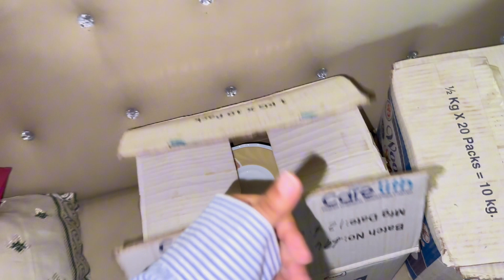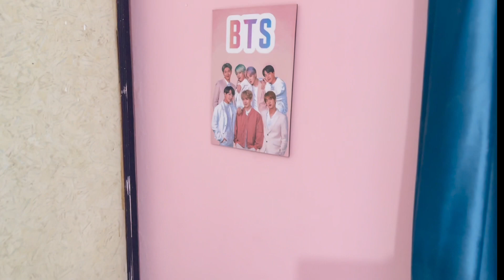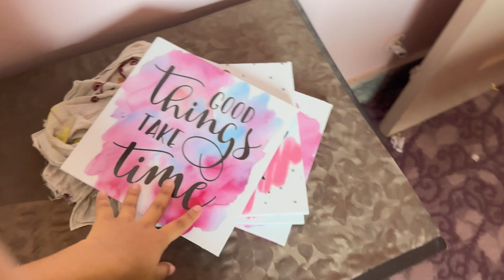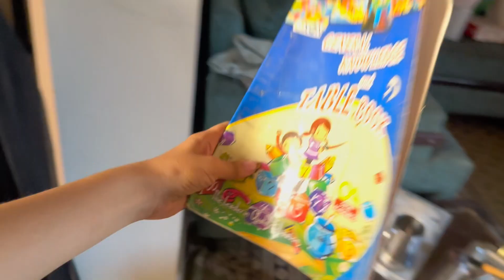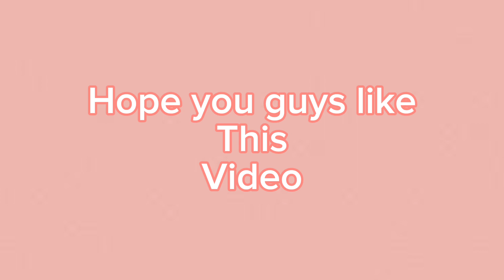Ghar kio chor dia ? 🤨🧐